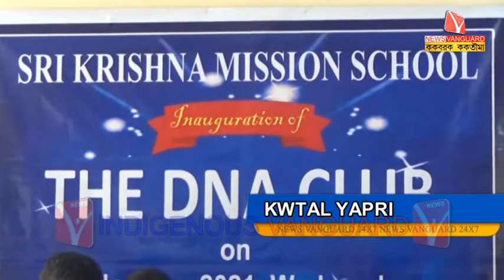KWTAL YAPRI // KokborokNews // Kokborok Vanguard // Tripura Agartala